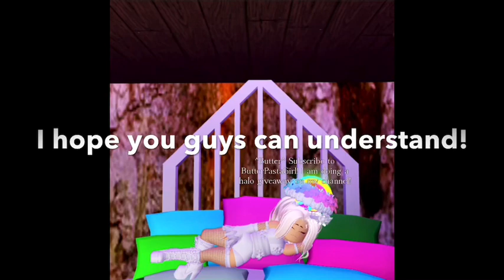*ANNOUNCEMENT*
Hi Butter Gang! I have an announcement! I am changing my upload schedule to every other day! I hope you guys can understand!